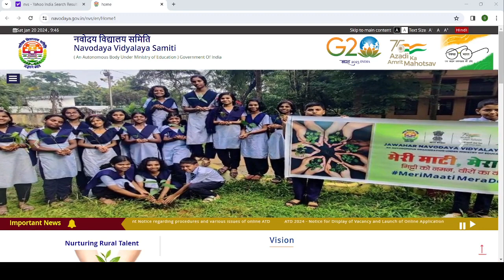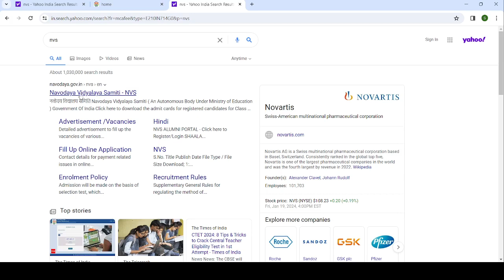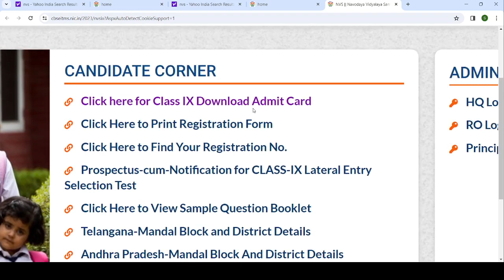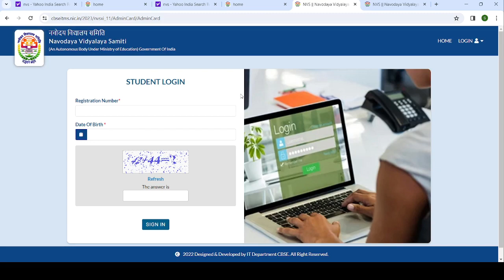नवोदय का एडमिट कार्ड कैसे डाउनलोड करें, Navodaya class 9 & 11 admit card kase download Kare, JNVST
Navodaya class 9 & 11 ka admit card kase download Kare
नवोदय कक्षा 9 & 11 का एडमिट कार्ड कैसे डाउनलोड करें
navodaya class 11 admit card
navodaya kaksha 9 admit card kase download Karen
Navodaya class 11 ka admit card kase download Karen
admit Card navodaya class 9
How to download navodaya class 11 admit card
How to download admit card navodaya class 11